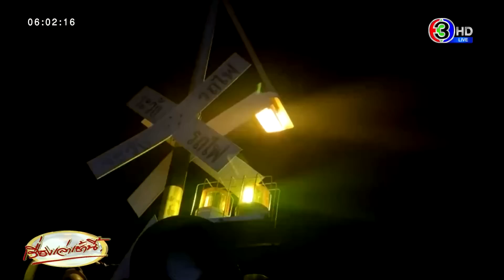นาทีชีวิต! วงจรปิดจับภาพหนุ่มโรงงาน ขี่ จยย.ฝ่าไม้กั้น โดนรถไฟชนดับ ก่อนถึงบ้าน 2 กม.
วานนี้ (วันที่ 2 มี.ค.) เวลา 19.00 น. ตำรวจ สภ.เมืองฉะเชิงเทรา รับแจ้งอุบัติเหตุรถไฟขบวนขนส่งผู้โดยสาร ที่ 379 กรุงเทพฯ-ฉะเชิงเทรา ชนเข้ากับรถจักรยานยนต์ บริเวณจุดตัดข้ามทางรถไฟ ใกล้เคียงสถานีเปรง ม.7 ต.คลองเปรง อ.เมือง จ.ฉะเชิงเทรา มีผู้เสียชีวิต 1 ราย เป็นผู้ขับขี่รถจักรยานยนต์ จึงประสานแพทย์เวรโรงพยาบาลพุทธโสธร และเจ้าหน้าที่กู้ภัยฉะเชิงเทรา รุดเข้าตรวจสอบที่เกิดเหตุ

โดยกล้องวงจรปิดบริเวณจุดเกิดเหตุ บันทึกภาพขณะที่รถทั้งสองฝั่งหยุดรอให้ขบวนรถไฟผ่าน โดยขบวนแรกผ่านไปได้อย่างปกติ จากนั้นจะเห็นว่ามีรถ จยย.คันแรกขับออกมาเพื่อจะข้ามไปอีกฝั่ง ต่อมาได้มีผู้ขับรถจยย. ที่สวมเสื้อสีดำขับตามออกมาแต่ไม่พ้นเพราะมีรถไฟอีกหนึ่งขบวนวิ่งสวนมา ทำให้พุ่งชนกับผุ้ขับขี่จยย.คันที่สองคนเสียชีวิต

เมื่อเจ้าหน้าที่เดินทางมาที่เกิดเหตุบริเวณถนนกลางรางรถไฟ พบร่างผู้เสียชีวิตเพศชาย ทราบชื่อนายดอกรัก  อายุ 48 ปี ขี่รถจักรยานยนต์ยี่ห้อฮอนด้าเวฟ 110 I สีน้ำเงินทะเบียนฉะเชิงเทรา  สภาพรถด้านหน้าพังเสียหาย ซึ่งชาวบ้านได้ช่วยกันยกรถแอบเข้ามาข้างทาง เนื่องจากรถจยย.ขวางคาอยู่ที่รางรถไฟ

ส่วนสภาพศพของนายดอกรักนั้น มีบาดแผลถลอกตามร่างกาย ศีรษะบวมปูด คอหักและมีเลือดไหลออกจำนวนมาก เจ้าหน้าที่ได้ทำการชันสูตรในเบื้องต้น ก่อนนำร่างไปยังโรงพยาบาลพุทธโสธร เพื่อให้แพทย์ทำการชันสูตรอย่างละเอียดอีกครั้ง ก่อนจะมอบร่างให้ญาตินำไปประกอบพิธีทางศาสนา

สอบถามนายเจริญ  อายุ 70 ปี พ่อของผู้เสียชีวิต ทราบว่า นายดอกรัก ทำงานอยู่ที่โรงงานบริเวณจุดเกิดเหตุ หลังเลิกงานแล้วก็จะใช้เส้นทางนี้ขี่รถจักรยานยนต์เพื่อจะกลับบ้าน ที่อยู่ห่างจากจุดเกิดเหตุประมาณ 2 กิโลเมตรทุกวัน หลังดูภาพจากกล้องวงจรปิดแล้ว คาดว่าลูกชายน่าจะไม่ทันระวัง เพราะเห็นว่ามีรถไฟวิ่งผ่านไปแล้วหนึ่งขบวน ไม่คิดว่าจะมีรถไฟอีกขบวนที่วิ่งสวนมา จึงขี่รถจักรยานยนต์ฝ่าไม้กั้นเพื่อจะกลับบ้าน จึงถูกรถไฟชนจนเสียชีวิต